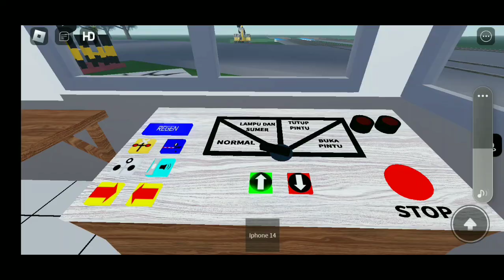Map Perlintasan Kereta Api Kertosono